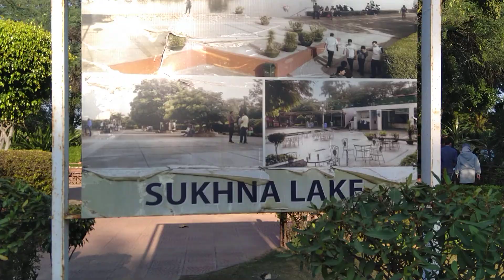CHANDIGARH THE CITY BEAUTIFUL/Incredible India/video by hemant dhayal